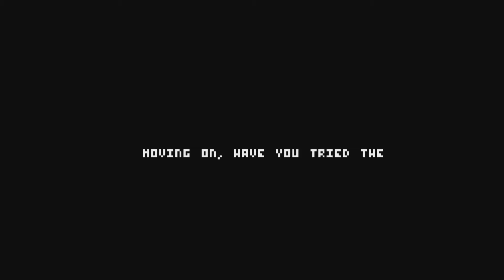Uncanny Valley - EP 2 - NOT WORKING TODAY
So not only did we not do our job, AGAIN. We got lost at the same time. Tom is something else...

We're gonna start streaming more so join us on Twitch -

Song Name: Party Shock
Artist: Rhythmic